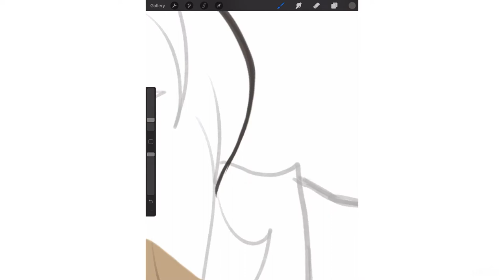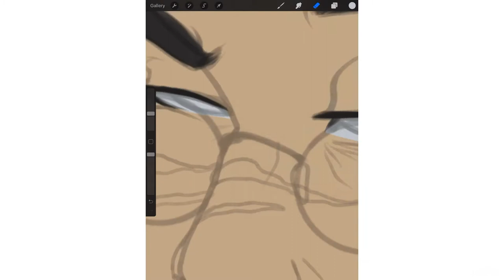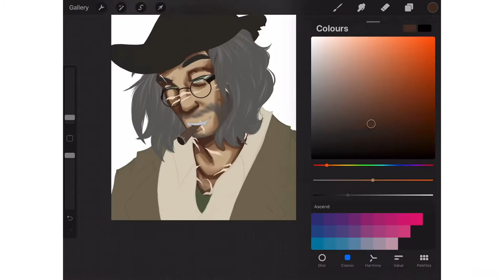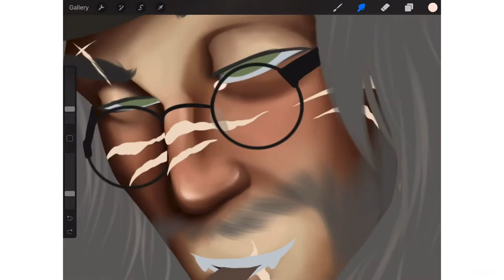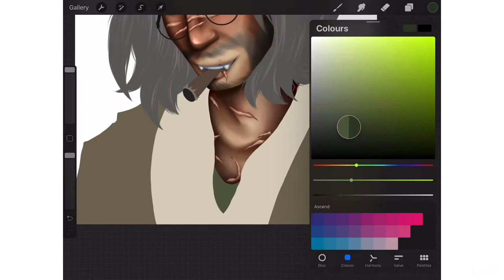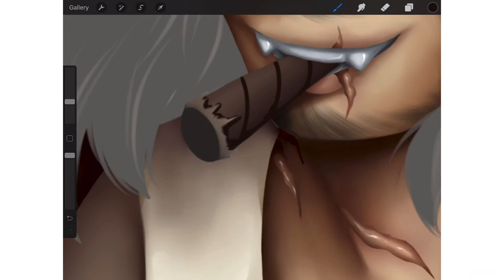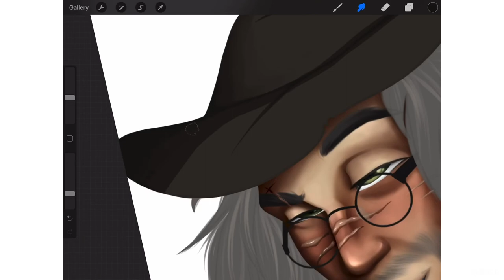Lord Heisenberg [RESIDENT EVIL SPEEDPAINT]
love this man.

anyway, finally recorded the making of one of the paintings i make like twice a year or so lmao